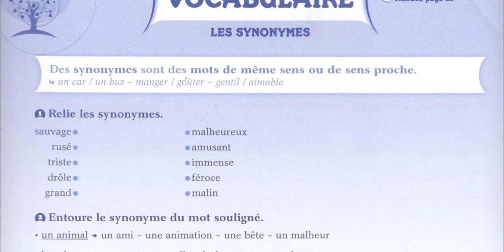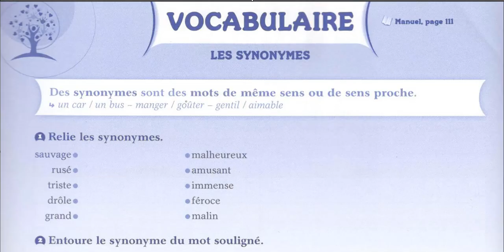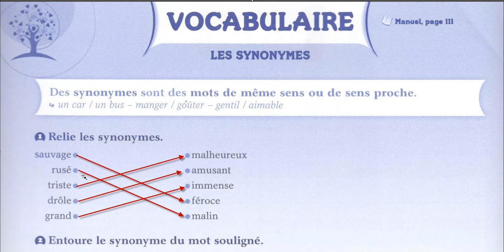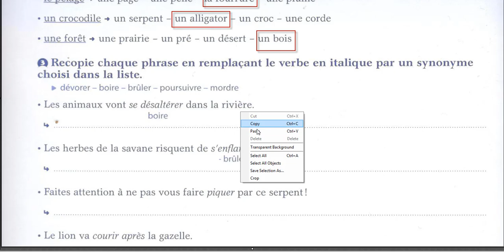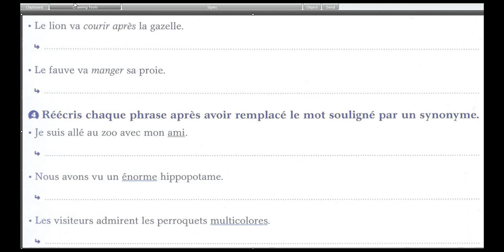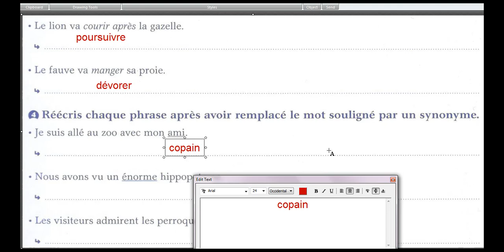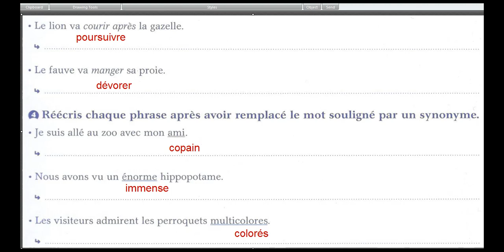Cette védéo mérite d'être vues plusieurs fois ( intéressant)